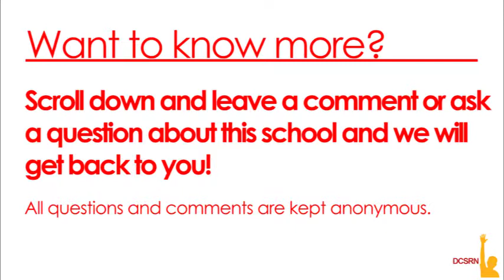KIPP DC AIM Academy Lunch